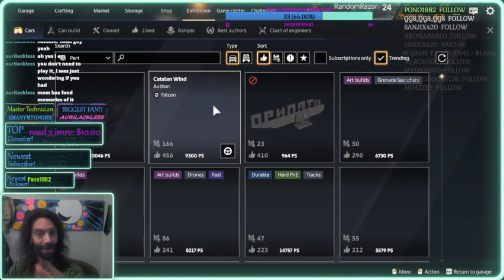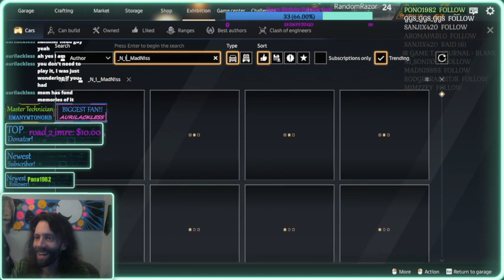MY FAVORITE GAME!! RandomRazor and MadNiss! A NEW GAME! Trailmakers! Live Twitch Replay!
My Favorite game shared + Your favorite game shared = Awesome

Crossout becomes Trailmakers!

Stream got funky at the end but next Trailmakers Episode will be SWEET